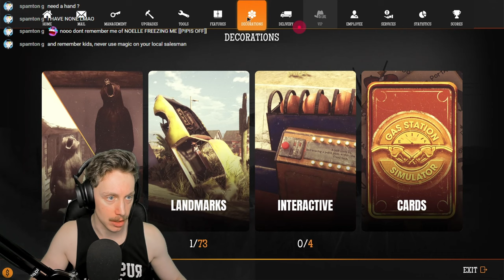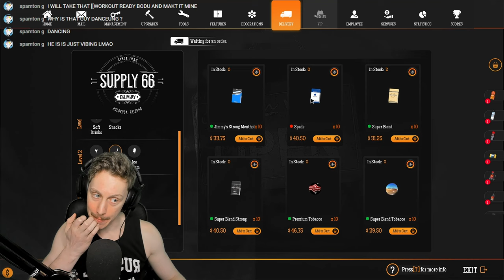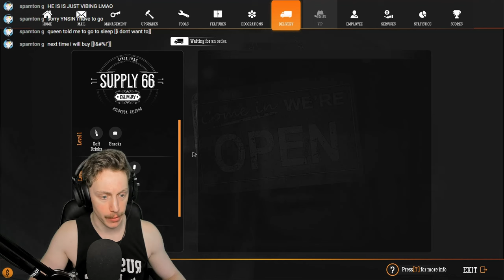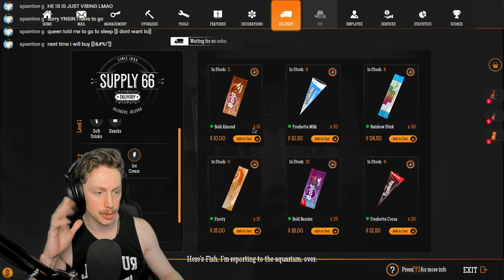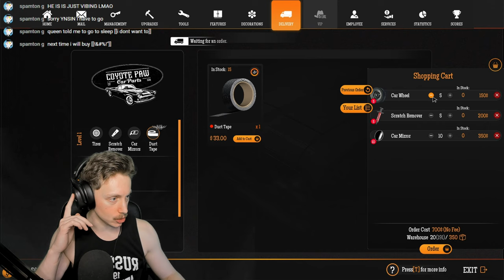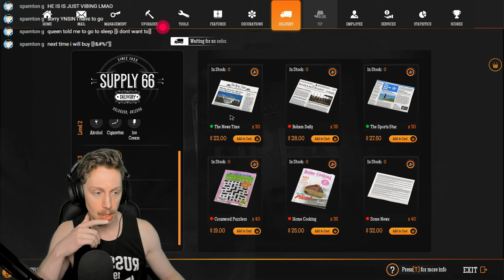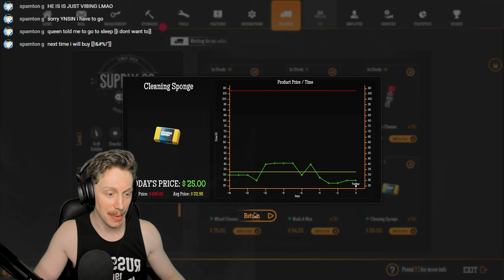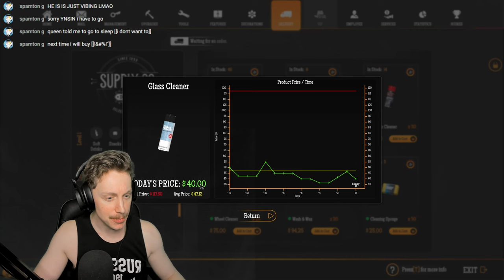Back to BLEURGH - Gas Station Simulator #6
Honestly? It's pretty fun. It's packed with minigames and chores, and the jokes all suck.